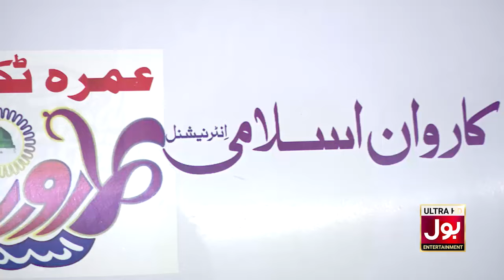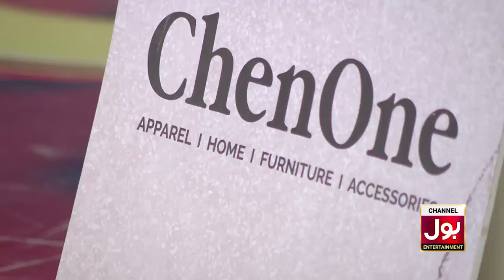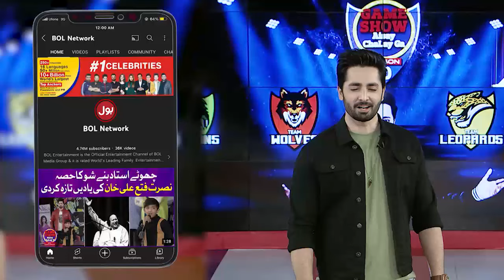Game Show Aisay Chalay Ga Season 13 | Complete Show | Danish Taimoor Show | Shahtaj Khan